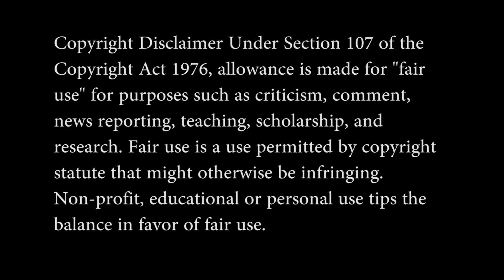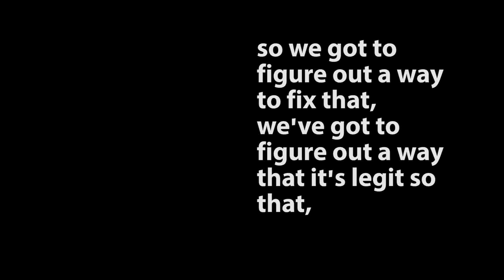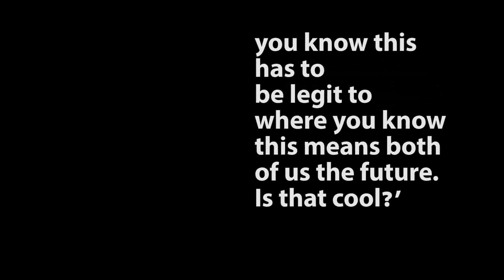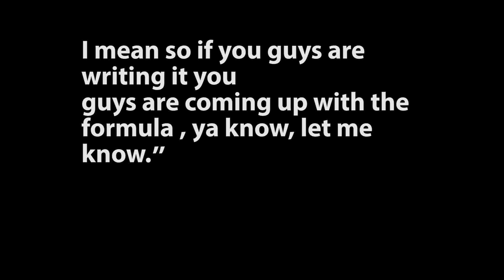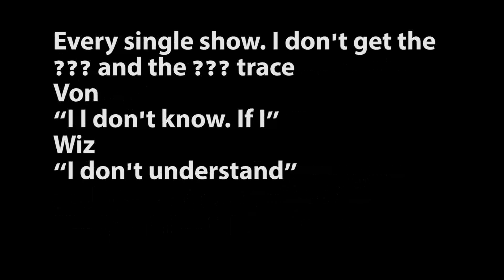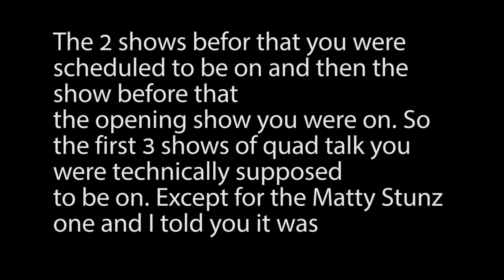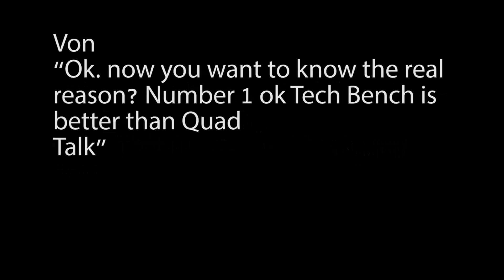Wizwooky's Wikileaks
I apologize for the drama. But the truth shall set you free.